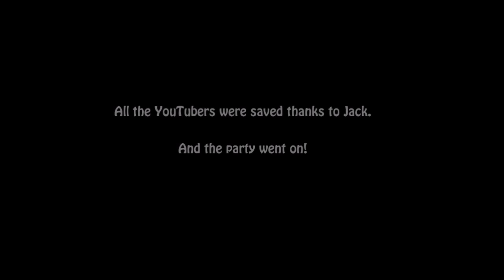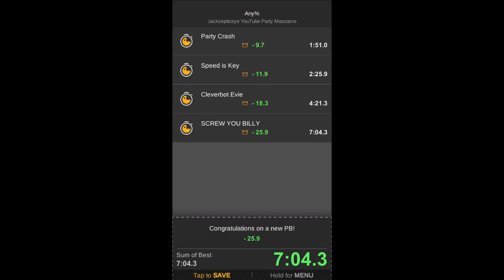Jacksepticeye's 1 Million Subscriber Youtube Party Massacre Speedrun(Old WR,7:04)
Jacksepticeye's 1 Million Subscriber Youtube Party has become another massacre and is now even shorter than before! Had an epic Evie and Billy battle. Jack's parties is getting much shorter!